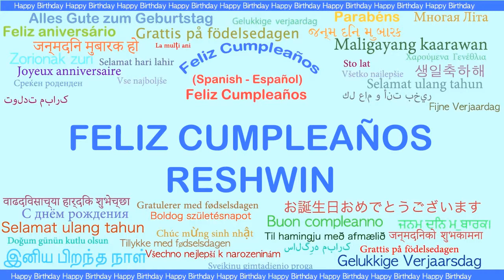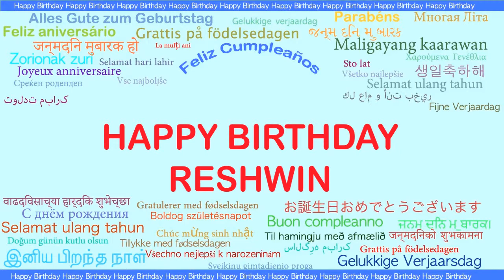Reshwin Languages Idiomas - Happy Birthday